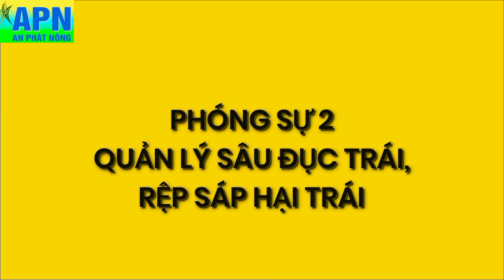APN - LƯU Ý CHĂM SÓC SẦU RIÊNG TẠO BỘT ĐẾN THU HOẠCH - BÓN PHÂN VÀ QUẢN LÝ SÂU BỆNH - 0939 789 971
LƯU Ý CHĂM SÓC SẦU RIÊNG VÀO BỘT ĐẾN THU HOẠCH - BÓN PHÂN VÀ QUẢN LÝ SÂU BỆNH
Qua những đoạn phóng sự kỳ trước, các nhà vườn trồng sầu riêng đã chăm sóc vườn cây thật tốt từ giai đoạn sau xổ nhuy đến nay. Giờ đây, những trái sầu riêng ưng ý nhất được tuyển chọn chính là niềm hi vọng của nhà vườn suốt khoảng thời gian dài canh tác.
Thời điểm này, trái sầu riêng cần được cung cấp dinh dưỡng để tăng trưởng tối đa đến mức ổn định để chuyển sang tạo bột. Dinh dưỡng là yếu tố cực kỳ quan trọng, chỉ cần bón phân sai cách thì trái sầu riêng sẽ bị sượng. Bên cạnh đó, nếu chăm sóc không đúng cách làm cây ra đọt vào thời điểm này cũng sẽ ảnh hưởng đến chất lượng trái sầu riêng
Nên bón phân NPK chứa hàm lượng kali cao để hỗ trợ cho quá trình vào bột, tạo múi và không được bón KCl sẽ làm sượng trái sầu riêng
Bổ sung chất điều hòa sinh trưởng Brassinolide trong quá trình này để chống sốc cho cây trước các tác nhân như: nắng, hạn mặn, thừa nước...
Ở những thời điểm trước lúc còn nhiều trái sầu riêng trên một chùm thì nhà vườn có phần nhẹ lo hơn đối với các loài côn trùng gây hại, thường thì bà con chỉ phun định kỳ theo các lần bồ sung dinh dưỡng và ngừa bệnh qua lá.
Nhưng đến giai đoạn tỉa trái lần cuối thì những trái sầu riêng còn lại trên cây được bà con bảo vệ nghiệm ngặt. Do trái bắt đầu tạo tinh bột nên cũng là lúc trái hấp dẫn các loài côn trùng gây hại như rệp sáp, sâu đục trái và rầy phấn tấn công. Rầy và rệp sẽ hút dinh dưỡng làm trái không lớn nổi, còn sâu đục trái khi tấn công sẽ làm giảm phẩm chất trái và tạo đường dẫn cho nấm và vi khuẩn tấn công làm thối rụng trái nên gây thiệt hại rất lớn cho nhà vườn.’
Loại nông được được sử dụng phải có dạng sữa để không gây nóng làm nám trái và cần được trợ lực bằng chất thấm sâu 30 giây để tìm diệt các loài ẩn nấp ở những vị trí đặc biệt trên cây và trái.

Cây sầu riêng khi nuôi trái cũng giống như người mẹ nuôi con. Cây luôn tập trung hết những tinh túy để cho vào trái nên ở giai đoạn này cây sầu riêng cực kỳ nhạy cảm với bệnh thối trái, nứt trái do nấm khuẩn gây ra. Nếu trái có vết bệnh thì sẽ rớt xuống loại 2, 3 hoặc có thể bị thương lái bỏ lại.
Đối với các nhà vườn lâu năm thường có kinh nghiệm sử dụng Nano kẽm 700 để kích kháng bệnh cho cây sầu riêng ở các lần phun trước đó nhằm hạn chế nấm bệnh tấn công. Còn đối với các nhà vườn mới thường khi thấy bệnh xuất hiện mới tìm cách cải thiện thì đã muộn.
Một số lưu ý về vấn đề này đã được đề cập tất cả trong clip!
Kính chúc bà con thành công!